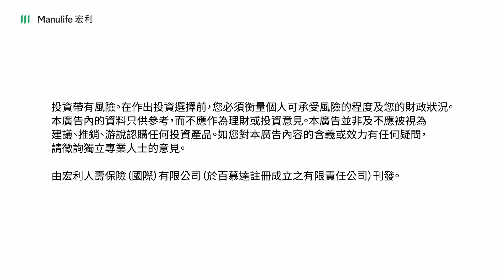宏利MPF - 連續「6」年成為香港人之選*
宏利MPF同客戶一直互相信任。

呢份連繫令宏利MPF連續「6」年成為「香港人之選*」！
登「6」無論喺退休路上抑或獎項上都唔容易，所以衷心多謝香港人投我哋一票，視我哋為登「6」路上嘅最佳選擇！

宏利MPF會一直保持「客戶第一」嘅精神，
引領、同籌   共證更好

*資料來源：積金評級有限公司。詳情請瀏覽